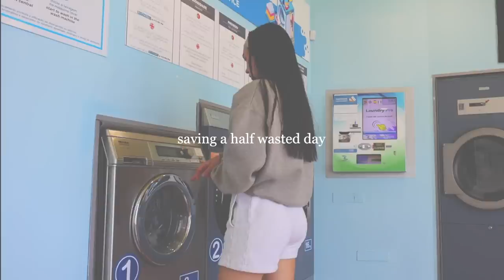SAVING A HALF WASTED DAY ⌛️ the motivation you need! clean with me + productive mindset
I hope this gave you guys motivation! I really just wanted to show you that not all of my days are perfect and I don't always feel the best but THAT'S OKAY! It's so normal to have off days but it just matters the mindset you have going forward from that! Leave any video recs down below, xo

💬 age: 23
💬 what camera I use:

🎀 CHAPTERS
00:00 intro + mindset shift
3:13 doing some cleaning
4:25 a little bit of my routine
5:58 getting ready for the day
8:14 beautiful beach day
8:56 running errands
11:41 evening walk + self care

🧚🏻 sub count: